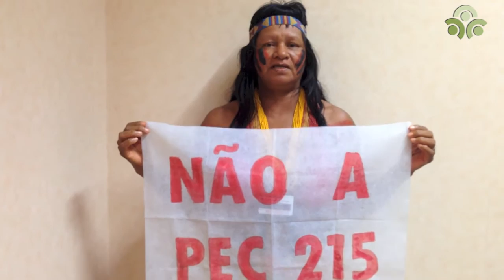Mujeres indígenas envían mensaje desde ONU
Siete mujeres representantes de pueblos indígenas envían un mensaje a sus comunidades en su propio idioma, durante su participación en el IV Foro de Naciones Unidas sobre empresas y derechos humanos. Noviembre 2015